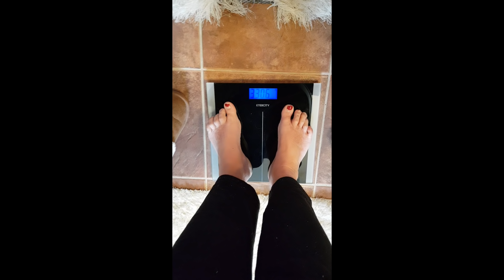Holy crap.. I gained all my weight back. Start of my weight loss journey.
Watch me step on the scale for the first time in two months.  It's official I'm back up to 330 lbs.  Come and join me I'm gonna loss 100 lbs this year.

How much do you want to lose this year?